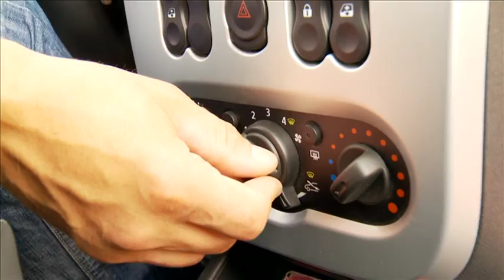К морю за рулем: чего опасаться?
Как не изжариться в машине в долгом путешествии?